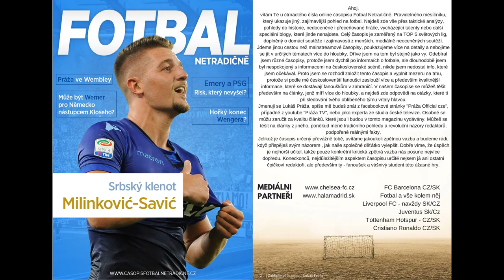Najlepšia zostava A.Wengera